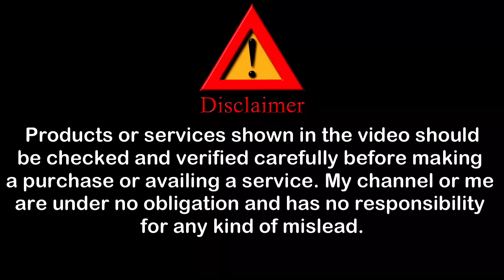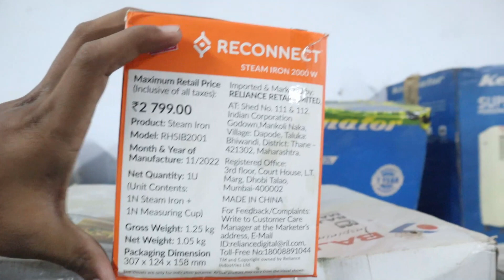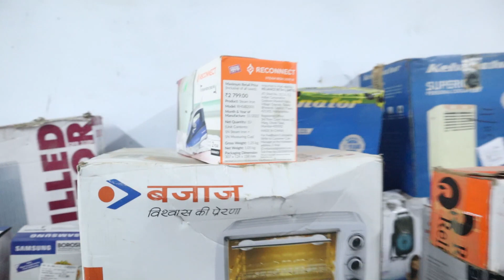Iphone Only ₹450 | Unbelievable Discount On Laptops, Mobiles, Iphone, Tab, Electronic Items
Address : Vanjarpatti Naka Bhiwandi

About this video :
If you`re looking for "cheapest iphone only ₹450" in Mumbai so, now you`re at right place because in this video I`ll gonna show you "cheapest" discount on laptops, mobiles, iphone, tab under very "low price". Because its very difficult to find "budget electronics items".